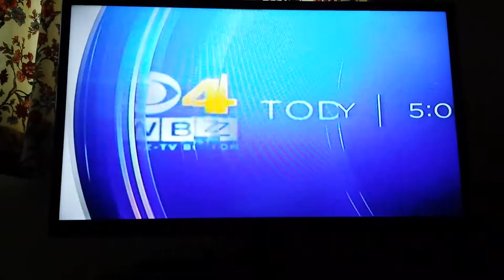February 17, 2017